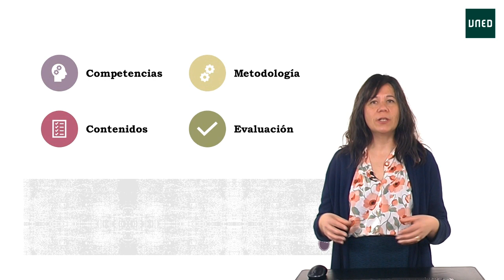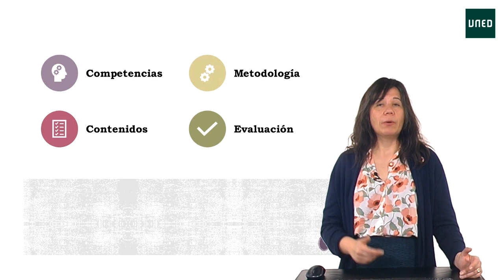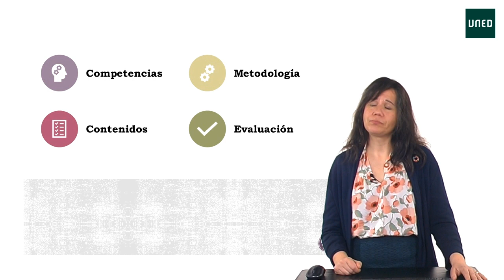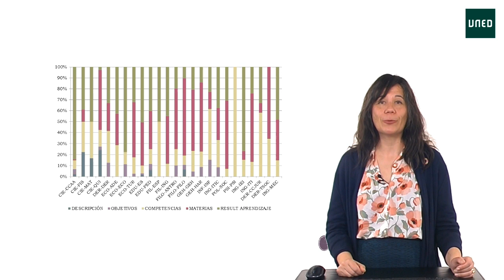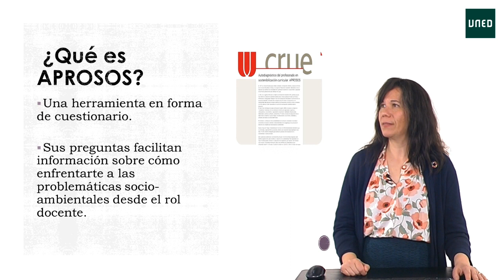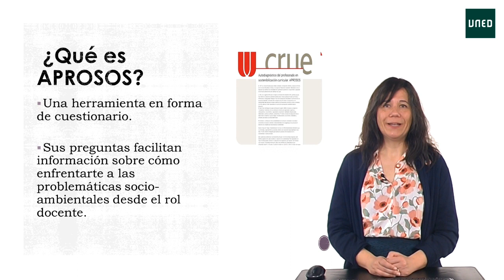Módulo III: Elementos básicos de la sostenibilización curricular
Serie: Introducción a la sostenibilidad en la docencia universitaria
El trabajo “de abajo a arriba” implica una revisión de nuestra tarea y actividad docente en nuestras propias asignaturas. Explicamos esa revisión centrándonos en cuatro elementos (Competencias, Contenidos,  Metodología, Evaluación).
Participan:
 María José Bautista-Cerro Ruiz profesora de la Facultad Educación, UNED